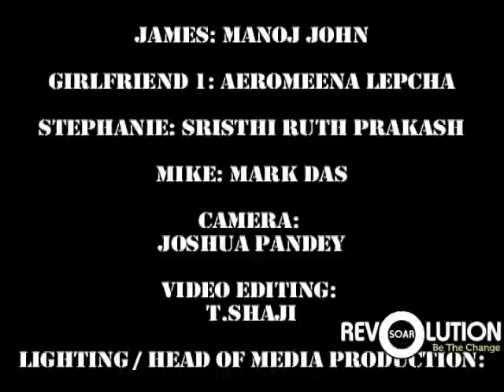Love Unfortunately, Part 2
This is part two of the hilarious comedy titled, "Love Unfortunately."
The story continues as Angelo (the alien) continues to his next client, who happens to be one awesomely epic girl!
Catch his misadventures as he goes to take care of THIS problem.

Love Unfortunately was performed at SOAR Live! on the 13th of February. It has been Directed by Daya Bari and written by Abel Wilson.